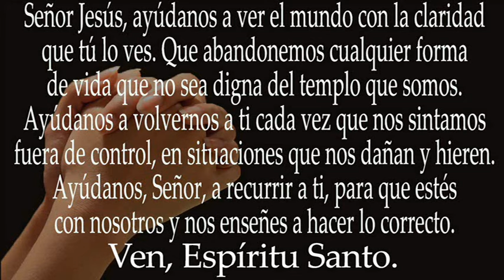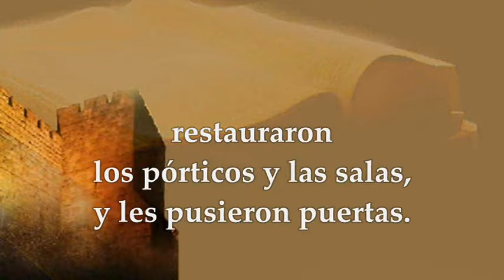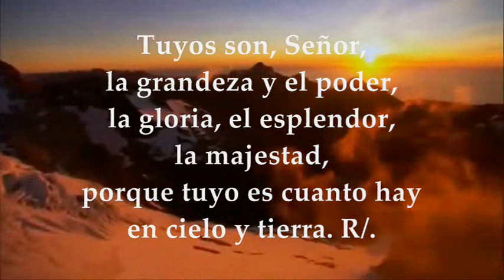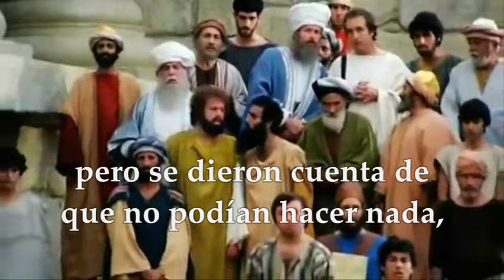LECTURAS Y EVANGELIO VIERNES 24 DE NOVIEMBRE DE 2023 | VIERNES XXXIII T.ORDINARIO | LUCAS 19,45-48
EVANGELIO Y LECTURAS EUCARISTÍA VIERNES 24 DE NOVIEMBRE DE 2023 VIERNES TRIGÉSIMA TERCERA SEMANA DEL TIEMPO ORDINARIO CICLO A. Primera Lectura: Del primer libro de los Macabeos 1Mc 4,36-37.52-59 Interleccional: 1Cro 29,10.11abc.11d-12a.12bed R/.